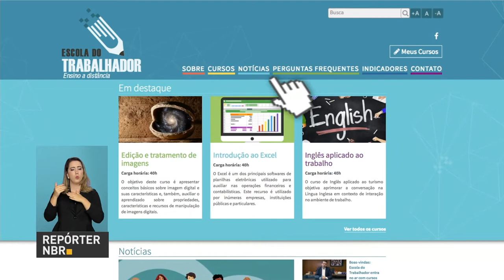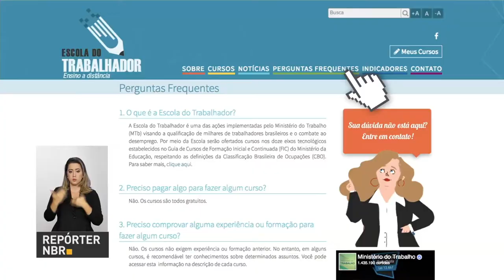BOLETIM REPÓRTER NBR 17h - 7 de dezembro de 2017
REPÓRTER NBR 17h - 07.12.17: presidente Michel Temer sanciona a lei do novo Fies. E mais: pela primeira vez, o IBGE realiza uma pesquisa que traz informações sobre atividades que não são consideradas ocupação para o mercado de trabalho.